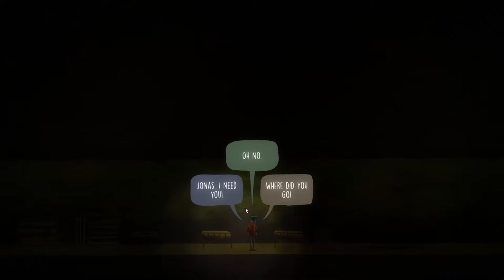Good Ending? | Oxenfree | Part 15